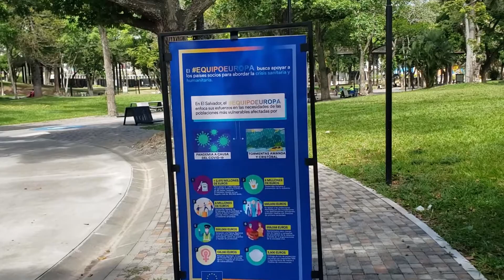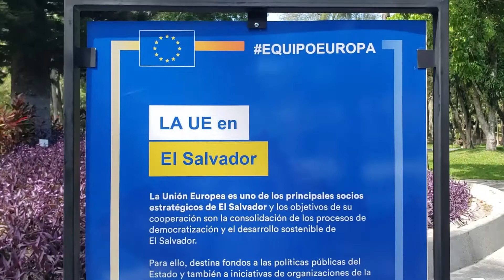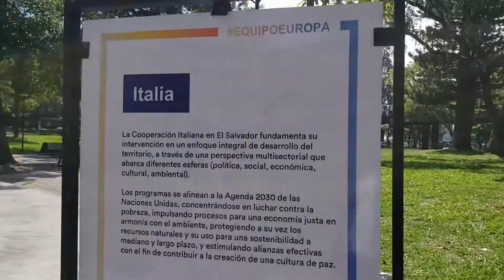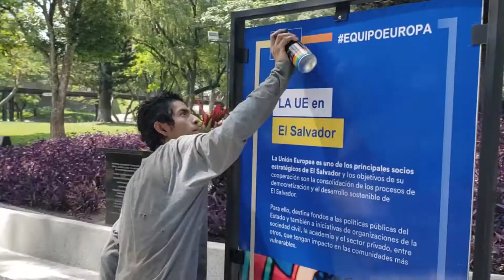UNIÓN EUROPEA Y ESTADOS MIEMBROS INAUGURAN EXPOSICIÓN "EQUIPO EUROPA" EN EL MARCO DEL MES DE EUROPA